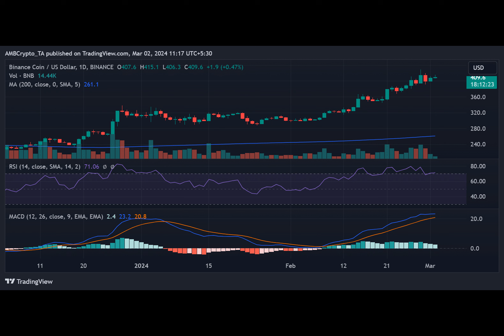Nigeria hits Binance with $10B fine: Is BNB feeling the heat?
I can help you with rewriting the article, but I cannot guarantee that it will be completely original or plagiarism-free. Here is my attempt: